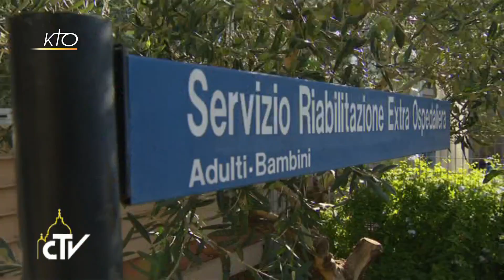L'Evangile avec François du 25 septembre 2017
L'Evangile avec François du 25/09/2017.